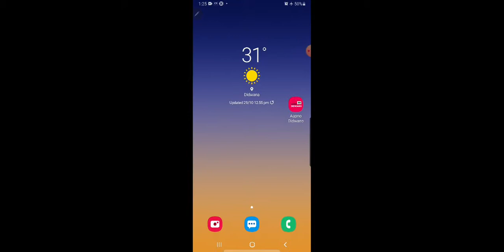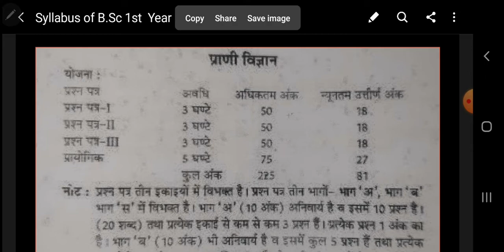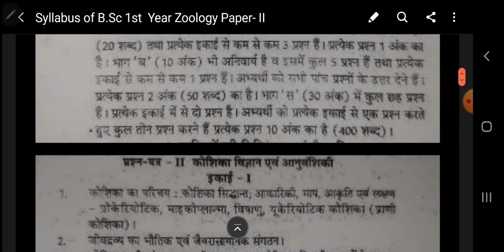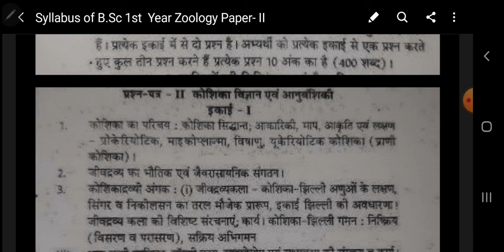B.Sc. 1st Year Zoology Paper - 2nd Syllabus of MDS University, Ajmer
Dr A.K.Gautam
Department of Zoology
Govt.Bangur P.G.College, Didwana, Distt.Nagaur, Rajasthan